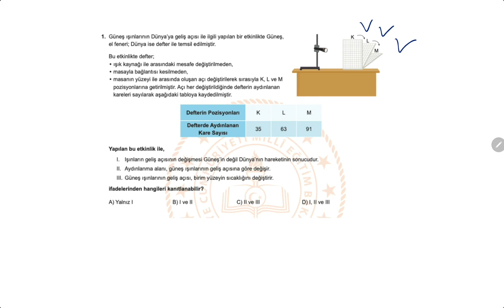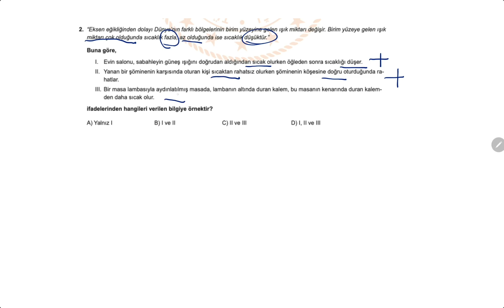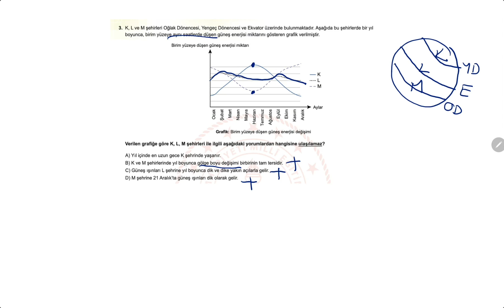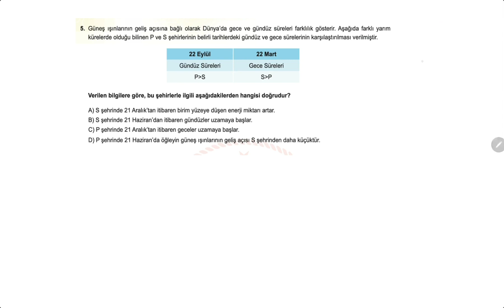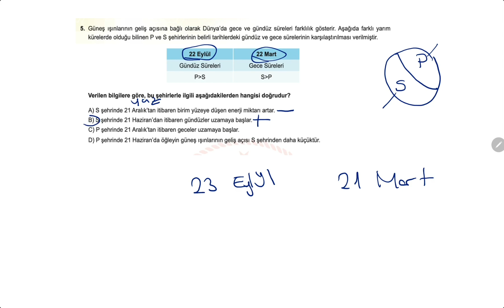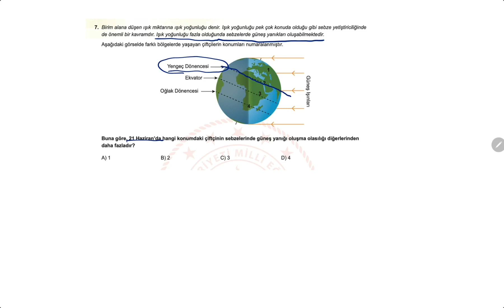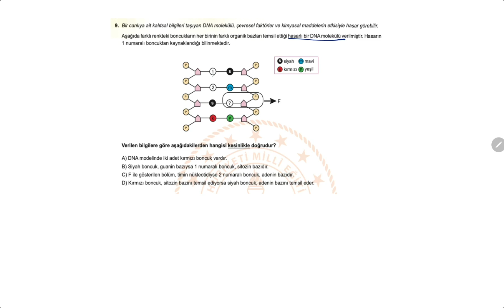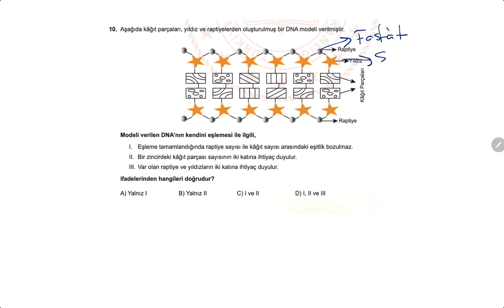Örnek Sorular Fen Bilimleri Ekim 2022